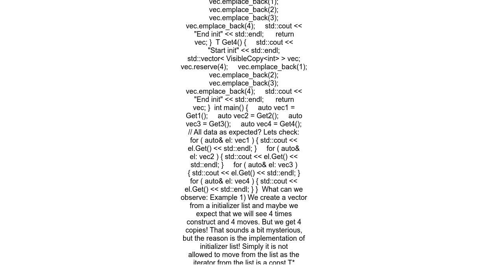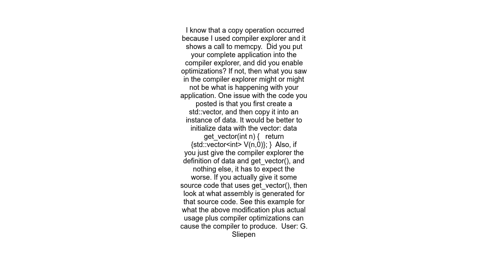How to find C++ spurious copy operations